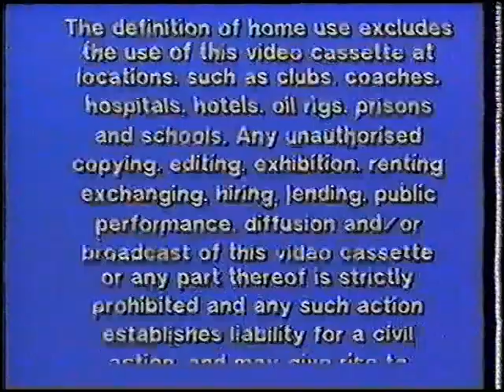Original VHS Opening: Captain America: The Sleeper Shall Awake (UK Retail Tape)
Here are the Titles From My 1986 UK VHS of Captain America: The Sleeper Shall Awake

1. Video Gems Warning Scroll
2. Video Gems Logo
3. Captain America Intro